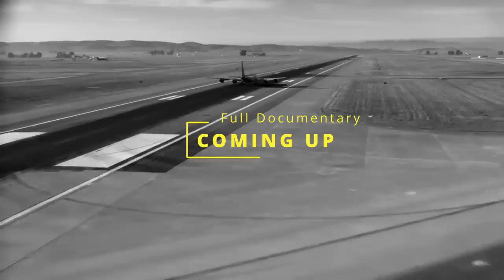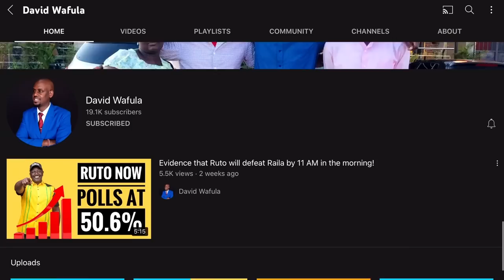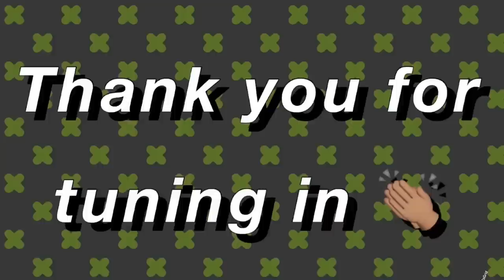THE MURDER OF PATRICE LUMUMBA BY KATANGANS AND BELGIUM! DARK DAYS OF CONGO FULL DOCUMENTARY!